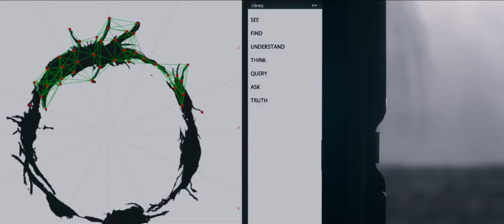Oficialus 2016 m. filmo „Atvykimas“ treileris lietuviškais subtitrais